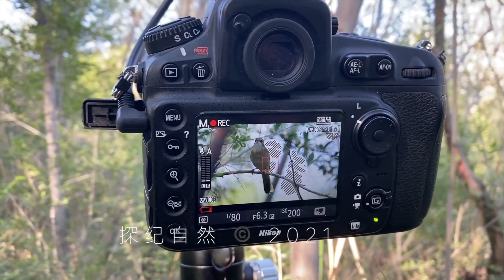【探纪自然】原来这就是夜莺，实拍婉转悠扬的叫声，真是太好听啦！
夜莺自豪地展示了她诗意般的歌喉，夜莺别称新疆歌鸲在清晨时发出鸣叫声，夜莺不允许其他同伴的声音高过自己的声音。

微博：@ 探记自然
微信公众号：探记自然